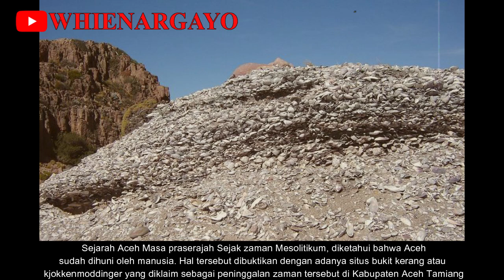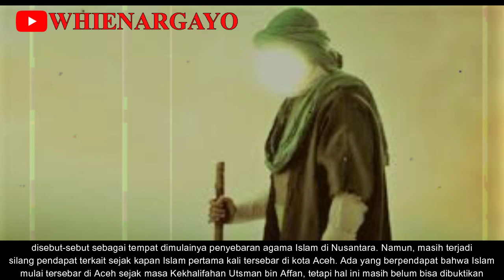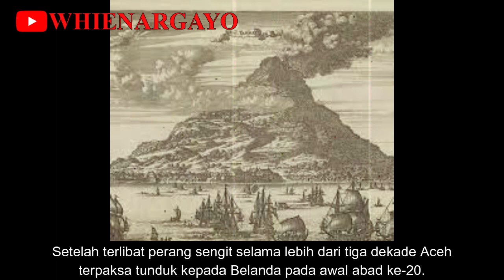ASAL USUL NAMA ACEH DAN SEJARAHNYA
FOTO DAN VIDEO DARI YOUTUBE DAN GOOGLE
MUSIK BY"